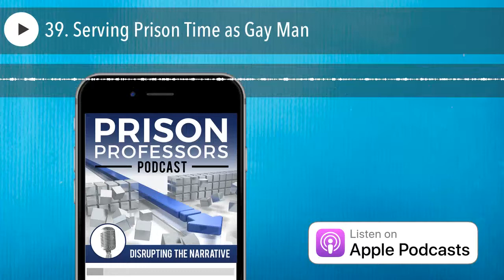39. Serving Prison Time as Gay Man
Download to Learn How We Can Help You

Mark was a gay man who became involved with using drugs. As a result of his addictions, he began selling drugs. Those decisions led to his prison term. He learned how to cope. Learn more about prison reform by visiting PrisonProfessors.com